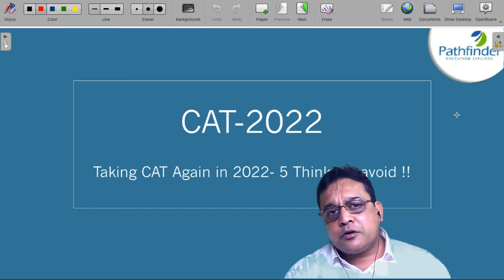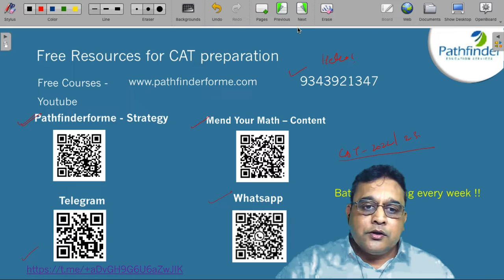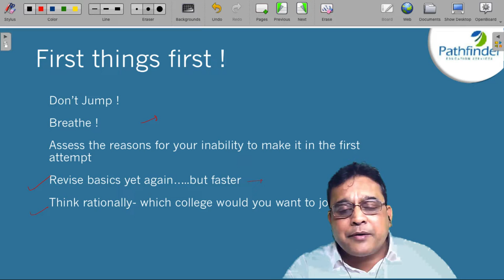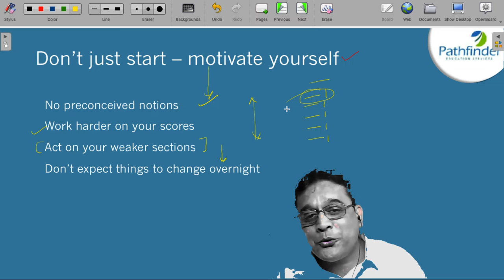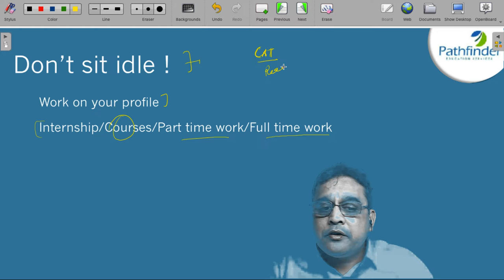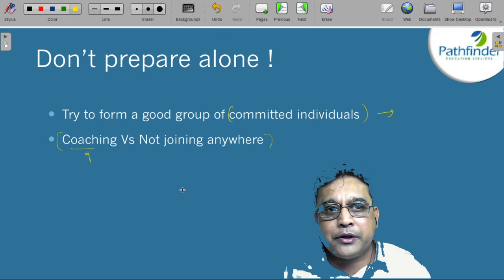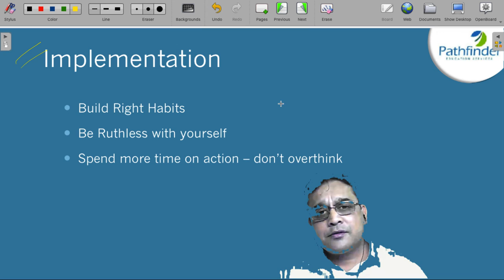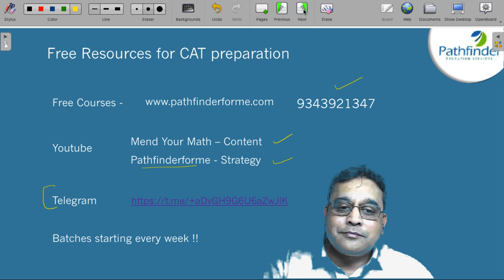Should I Repeat For CAT Exam Again? | CAT 2022 For Repeaters | CAT 2022 Preparation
Today i'm going to talk about if you giving CAT exam again in the year 2022 and this is your 2nd & 3rd attempt to CAT.

Come back every Friday & Saturday at 6:30 PM for live Q&A session on YouTube!

Call/whatsapp on:
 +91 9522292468